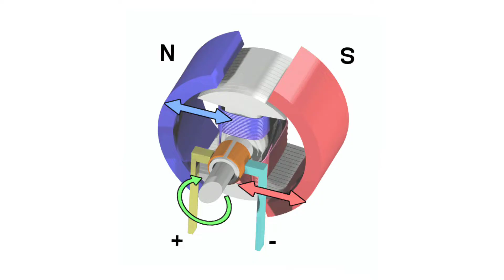मोटर कैसे काम करता है | How to work DC Motor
bataya gaya hai ki DC motor kaise kam karta hai
agar aap is video ko sahi se dekhenge to aapko acche se samajh mein a jaega ki aakhir motor kaisi chalta hai kaise kam karta hai

Best DC motor

मोटर कैसे चलता है,
मोटर कैसे काम करता है,
How to work motor,
How to rotate motor,
motor mechanism,
DC motor working principle,
How does an electric motor work,
How electric motors working,
DC motor kaise kam karti hai,
What is motor

00:56 How to work motor